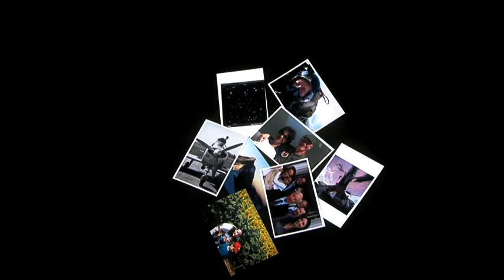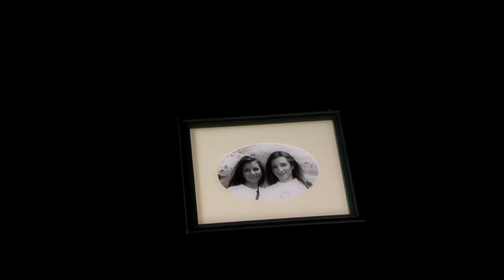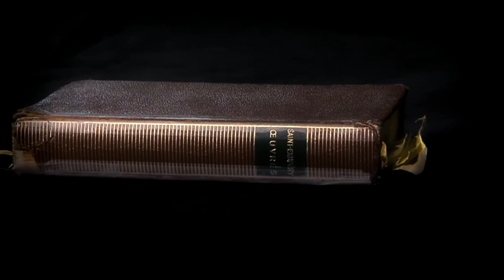Mérite cantonal 2011 Claude Nicollier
Claude Nicollier, astrophysicien et astronaute, reçoit le Mérite cantonal le 26 janvier 2011.